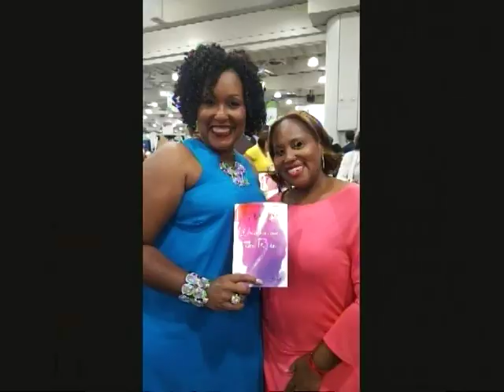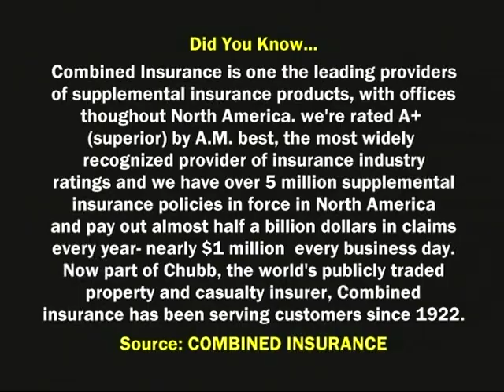(Part One) Combined Insurance on Beyond Focus TV show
Combined Insurance is one of the leading providers of supplemental insurance products, with offices throughout North America. We’re rated A+ (Superior) by A. M. Best, the most widely recognized provider of insurance industry ratings, and we have over 5 million supplemental insurance policies in force in North America and pay out almost half a billion dollars in claims every year – nearly $1 million every business day. Now part of Chubb, the world’s largest publicly traded property and casualty insurer, Combined Insurance has been serving customers since 1922.
Combined Insurance has $5 billion worth of life insurance policies in force in North America.

SOURCE: COMBINED INSURANCE